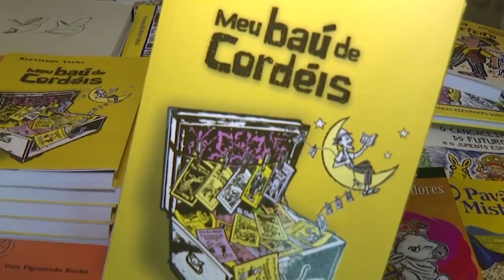Cordel, sanfona e viola desta semana faz uma tour pela Bienal Internacional do Livro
No Cordel, sanfona e viola desta semana, o poeta Paulo de Tarso faz uma tour pela Bienal Internacional do livro, falando com poetas de todas as partes sobre suas obras de cordel.

É neste domingo, as 09, no Canal 180 da BrisaNet. Está é uma parceria com a TV Fortaleza.